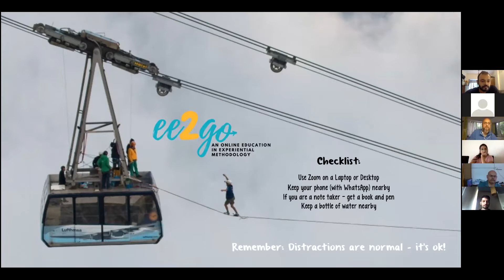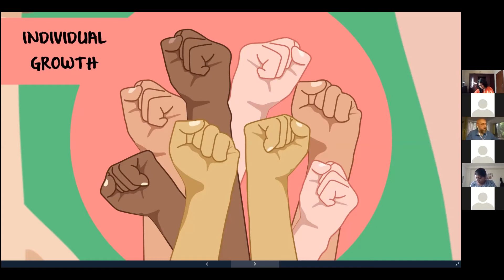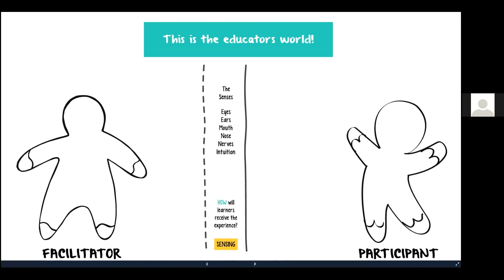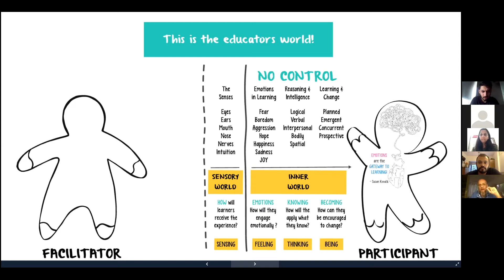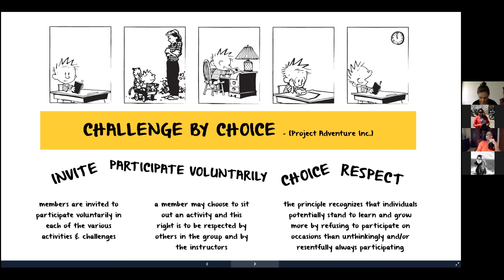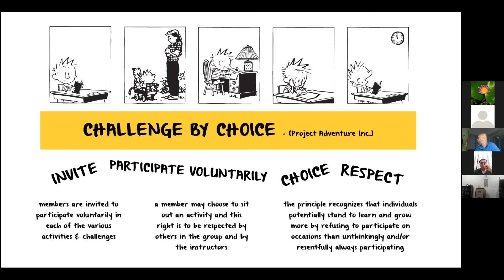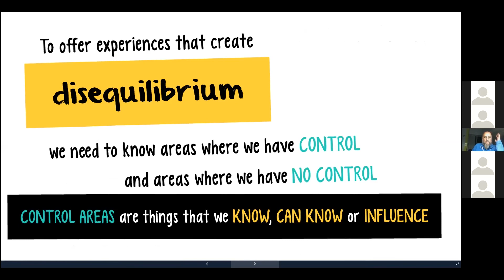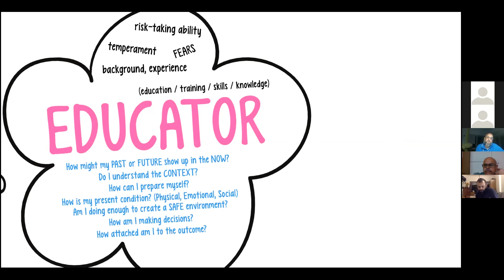ee2go 02 S03